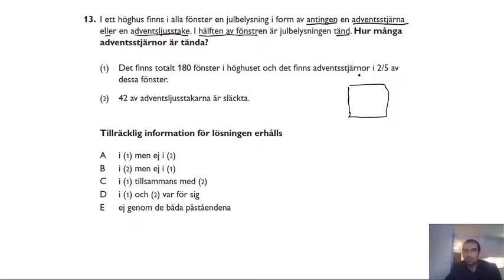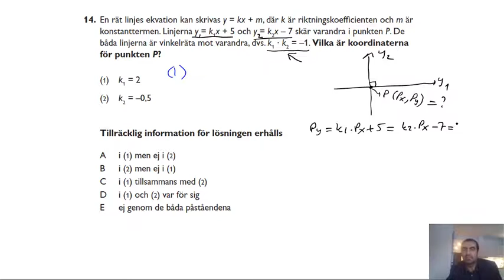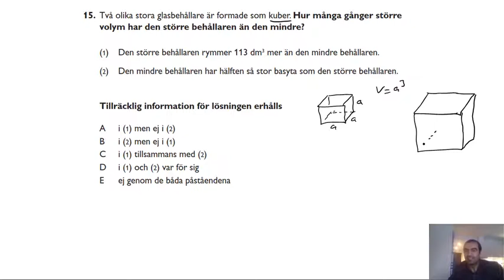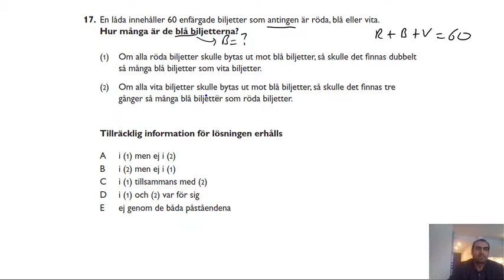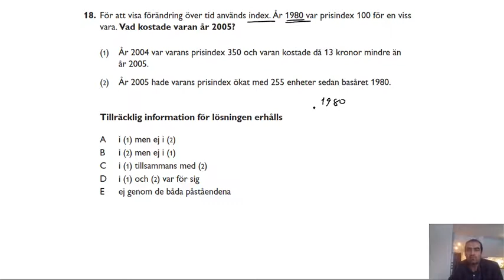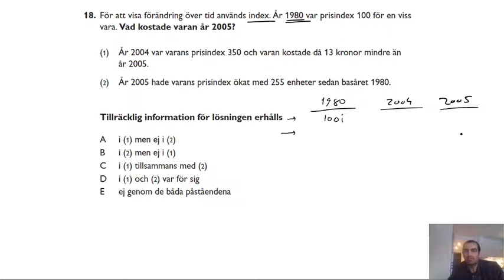120_Lösningsförslag på 2010 Vår, NOG, 13 - 18 uppgifter. Högskoleprovet - KVANTITATIV - kurs.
Högskoleprovet - KVANTITATIV - kurs: Lösningsförslag på 2010 Vår, 13 - 18 uppgifter.

Solutions for  the "Swedish GRE Quantitative 2010 SPRING exam" questions. In 1 exam, there are 22 NOG questions.